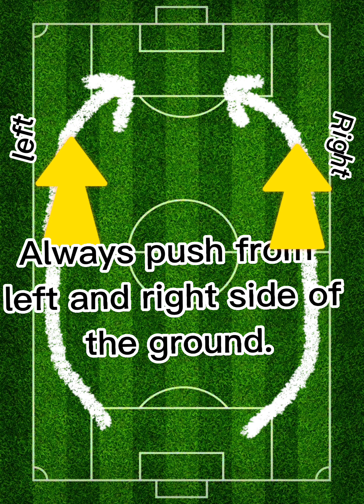How to win every game in DLS23 [Episode 05] | Dream League soccer 2023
Tips and tricks to win every legendary division matches in DLS23🏆|DLS23

Here are the links for every Dream League Soccer 2023 Episodes;

About: Bogati Gaming is a Youtube Channel, where you will find gaming videos, i hope this video was useful and you like it., if you did press the thumbs up button.